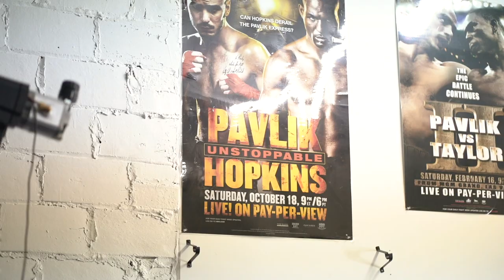Koda allen - Elephant (Prod. by TheMartianz) Official Music Video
Official visual performance of song by Koda allen 'Elephant' from the album "4th Of July". Featuring visual performance by the former unified WBC, WBO, Ring magazine and lineal middleweight champion, Kelly Pavlik and his 10 yr old Prodigy Zion, blond bomber AKA"Pretty".

4th Of July Album out now!

Shot and edited by WhoisQuise Videography:
Follow WhoisQuise

Video shot at Mi Gym, Owned by Kelly Pavlik

Song: The elephant
artist: Koda allen
Album : 4th Of July
Produced by: TheMartianz